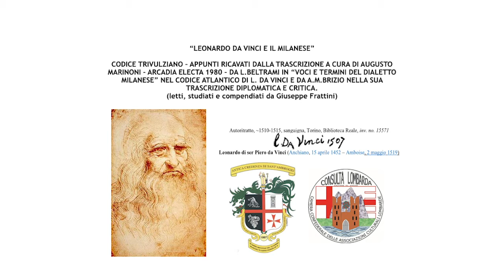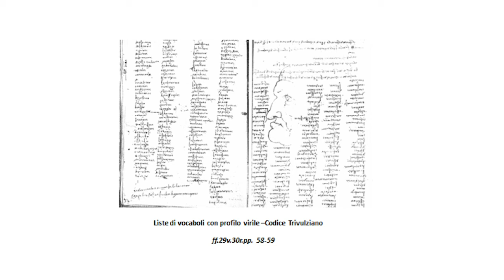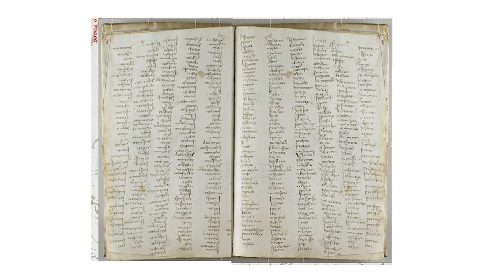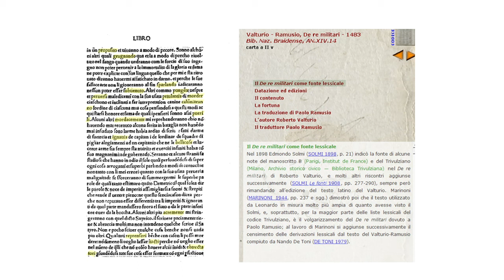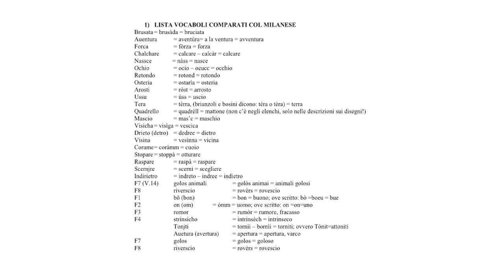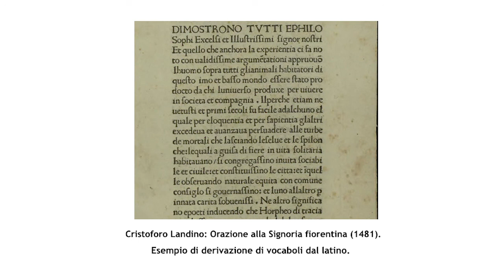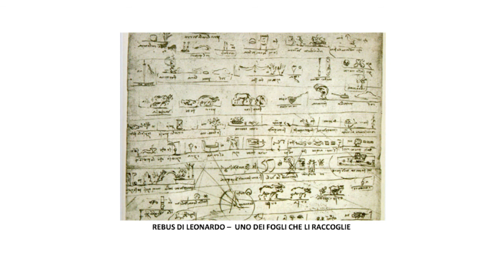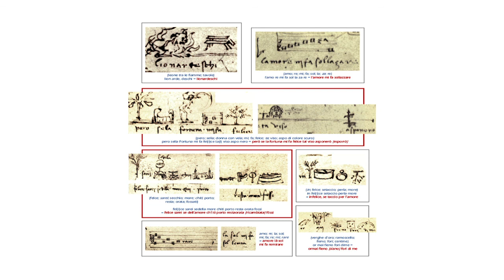Leonardo Da Vinci e il milanese a cura di Giuseppe Frattini